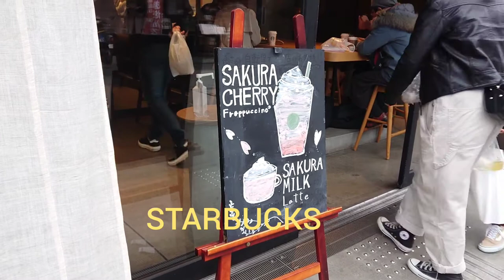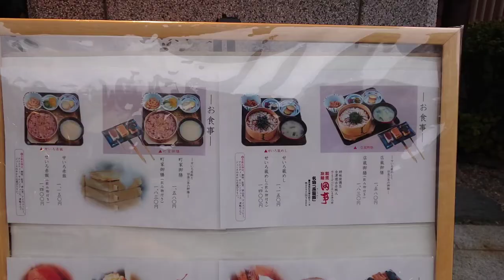川越 蔵の街並みはこんな所！ JAPAN digest !sightseeing fun STARBUCKS! 관광 观光 การท่องเที่ยว Visite touristique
GO to キャンペーン JAPAN you need only 3minutes!  Let's go to KAWAGOE digest!
Visite touristique